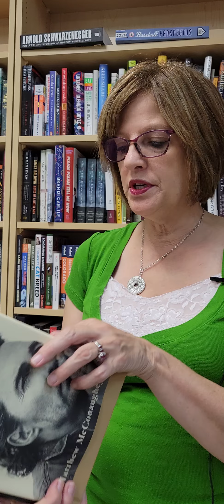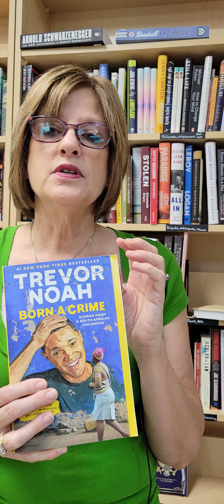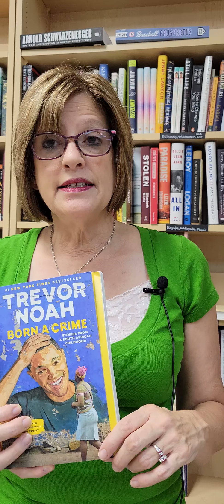BOOK TALK TUESDAY: Greenlights